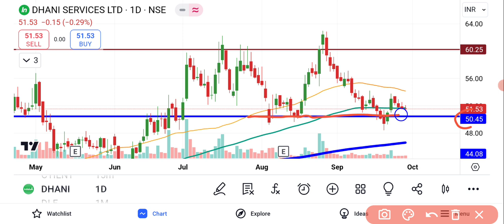Dhani Services Share News Today | Dhani Services Share Latest News Today | Share Market Latest News